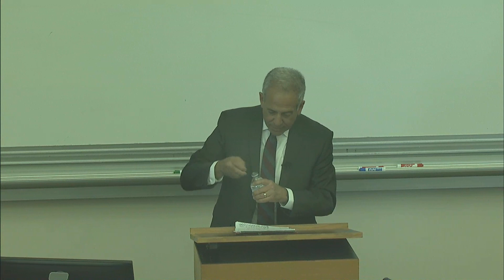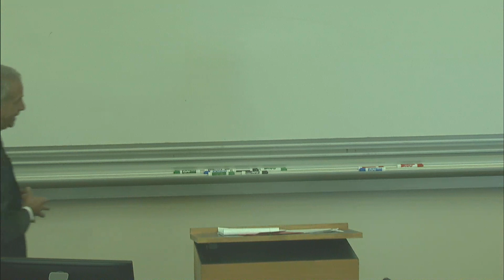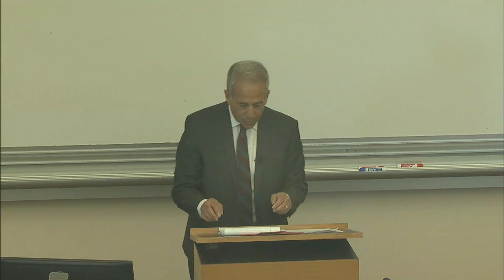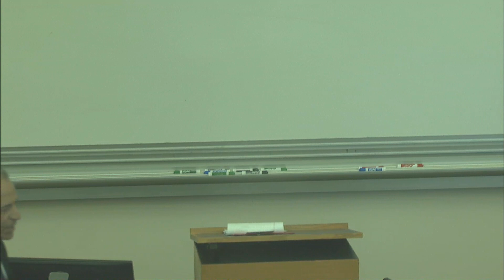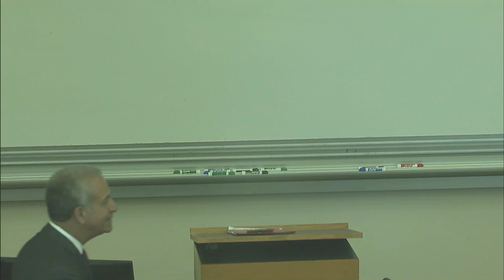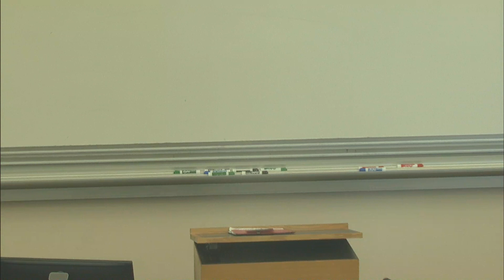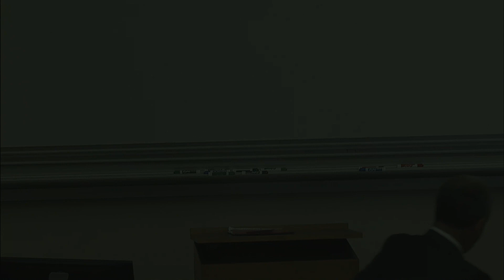Making a Difference Through Politics: A Conversation with Russ Feingold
Watch former Senator Russ Feingold share his thoughts on how young people generally and lawyers specifically can make a difference in politics and government by running for office or through other means.